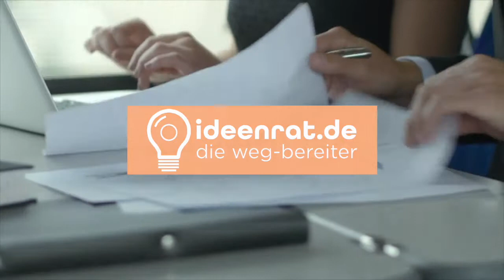ideenrat webtrailer 1